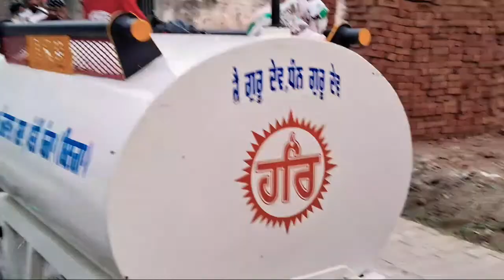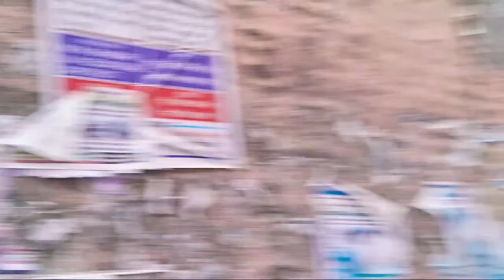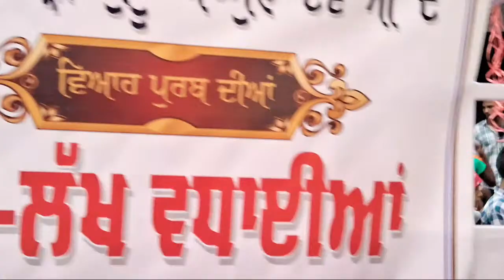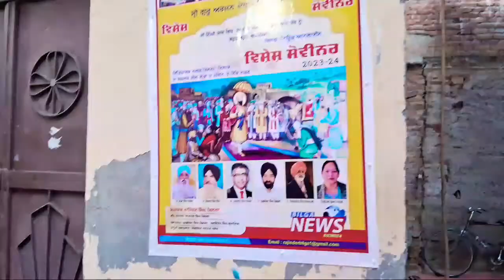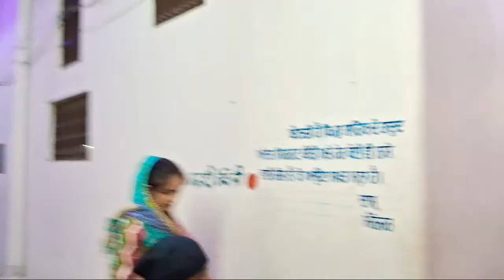Sri Guru Arjan dev ji Nagar Kiran Bilga Part 3 |ਨਗਰ ਕੀਰਤਨ ਪਿੰਡ ਬਿਲਗਾ ਜਲੰਧਰ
Hello Friends Aaj ki Video Hai

ਜੇਕਰ ਤੁਸੀਂ ਸਾਡੇ ਚੈਨਲ ਤੇ ਨਵੇਂ ਹੋ ਤੇ ਹਰ ਤਾਜ਼ਾ ਅਪਡੇਟ ਲਈ ਉੱਪਰ ਦਿੱਤੇ  subscribe ਦੇ ਬਟਨ ਨੂੰ ਦਬਾ ਕੇ ਅੱਜ ਹੀ ਸਾਡੇ ਪਰਿਵਾਰ ਦਾ ਹਿੱਸਾ ਬਣੋ ਹਰ ਨਵੀਆਂ ਵੀਡੀਓ ਦੇ ਨੋਟਫੀਕੇਸ਼ਨ ਲਈ bell ਬਟਨ ਵੀ ਦਬਾਉਣਾ ਨਾ ਭੁੱਲੋ ਧੰਨਵਾਦ ਜੀ

ਇਸ ਚੈਨਲ ਤੇ ਤੁਸੀਂ ਲਾਈਵ ਪ੍ਰੋਗਰਾਮ ਮੇਲੇ ਯਾਤਰਾ ਜਾਗਰਣ ਗੁਰਪੁਰਬ ਅਤੇ ਸਭਿਆਚਾਰਕ ਪੰਜਾਬੀ ਪ੍ਰੋਗਰਾਮ  ਦੇਖਣ ਲਈ ਚੈਨਲ ਨੂੰ ਲਾਈਕ ਅਤੇ ਸ਼ੇਅਰ ਸਬਰਾਈਵ ਜਰੂਰ ਕਰੋ